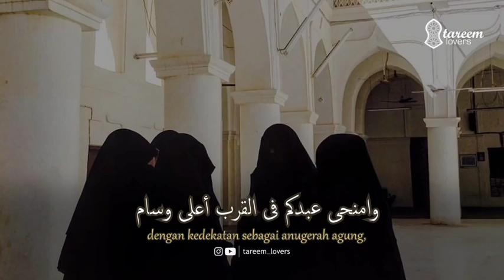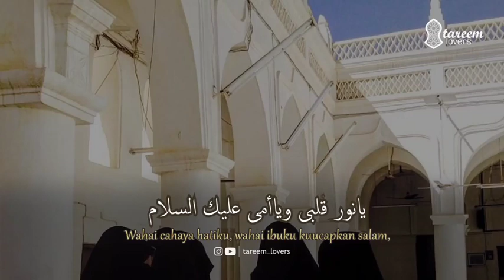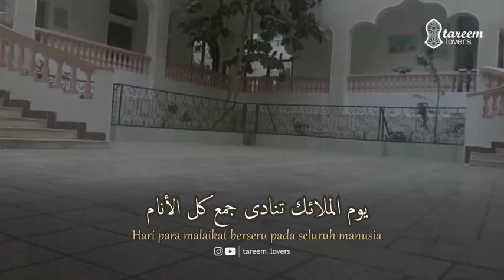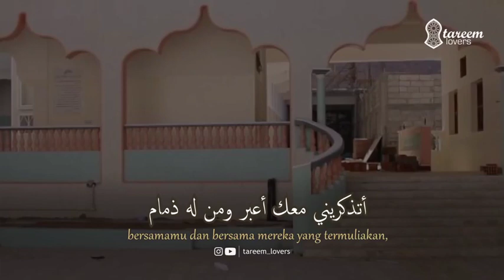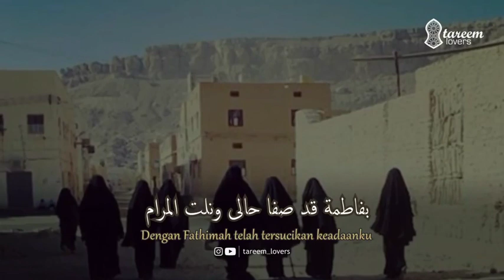Qasidah Bii Fatimah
Munsyid Al Habib Abdurrahman bin Hasan Al Habsyi